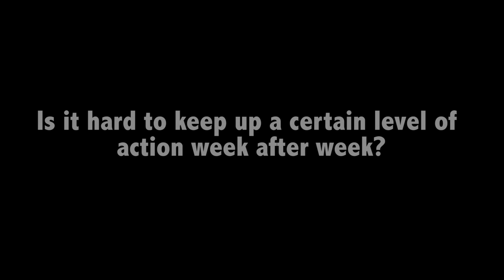Comic Con: MARVEL'S AGENTS OF S.H.I.E.L.D.: Joss Whedon (2013)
Creator and EP Joss Whedon talks about how the new ABC series came together and what to expect from the cast.